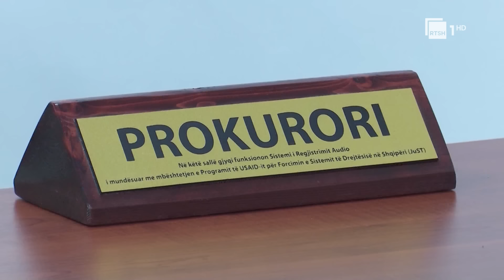Karamuço lëshon alarmin: Bandat jashtë Shqipërisë kërcënojnë SPAK-un | 3D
3D me Alban Dudushin, një program i dedikuar aktualitetit ku trajtohen "dritëhijet, debatet dhe dilemat" mbi çështjet që prekin dhe shqetësojnë publikun shqiptar brenda dhe jashtë vendit. Përmes gazetarëve dhe analistëve të ftuar në panel, 3D do të përcjellë mesazhe të forta nga Shqipëria dhe përtej saj.